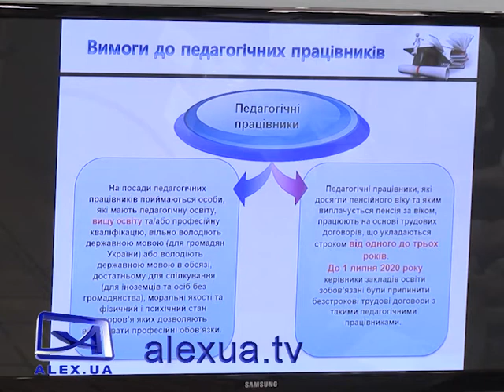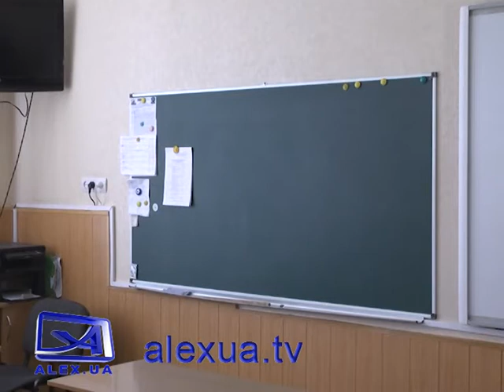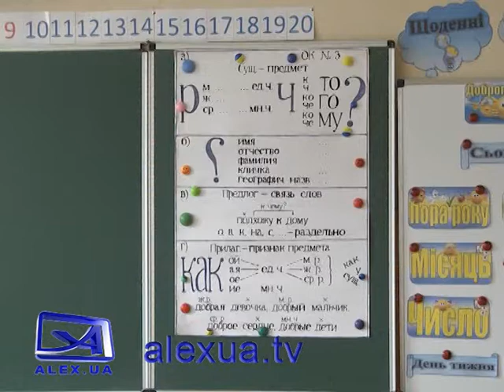Нарада з питань освіти